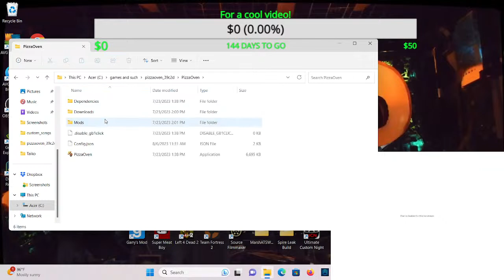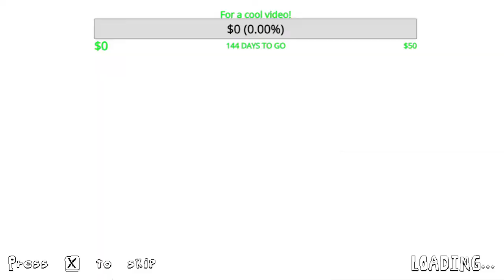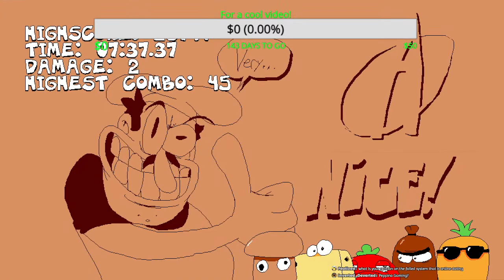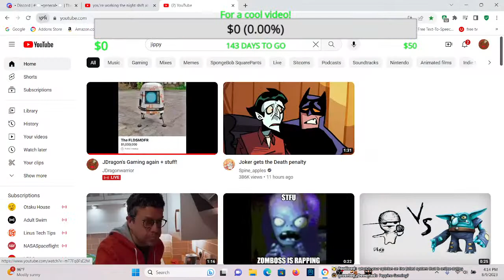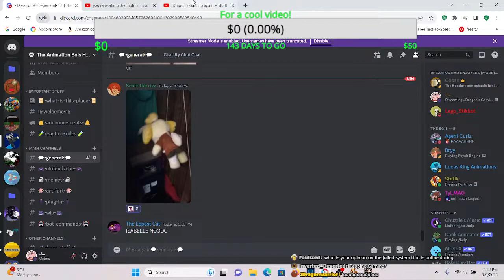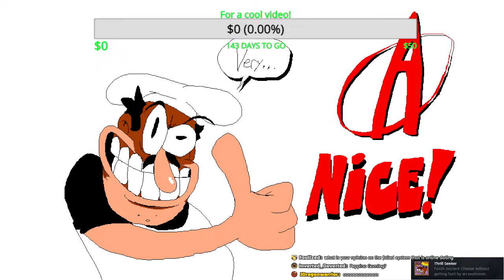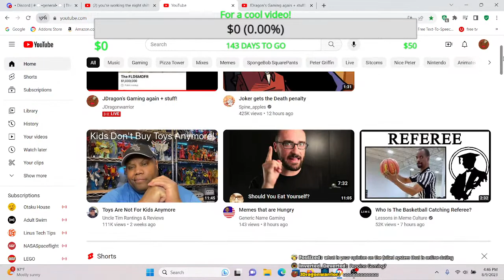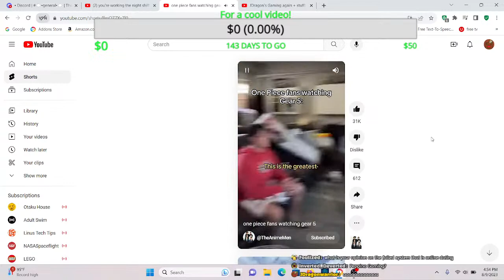JDragon's Gaming again + stuff!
yeah hopefully it does not crash